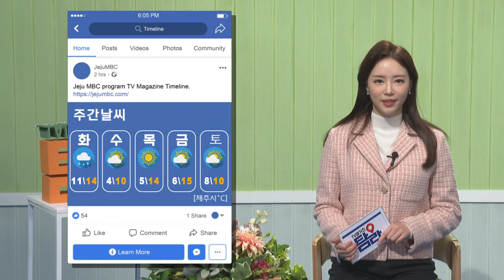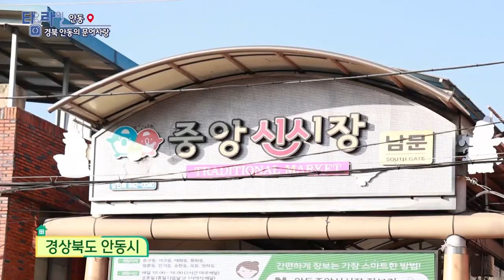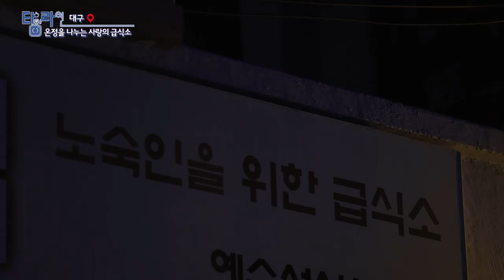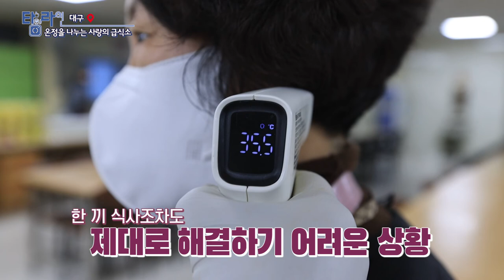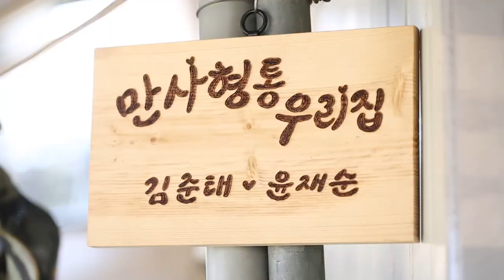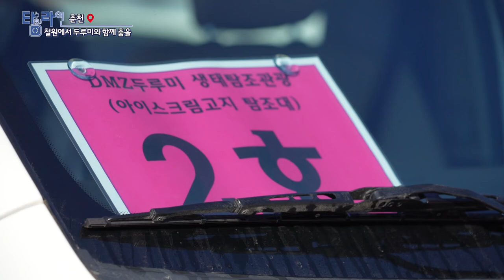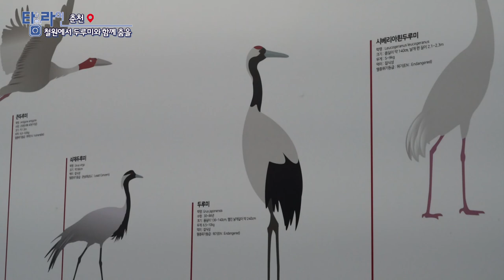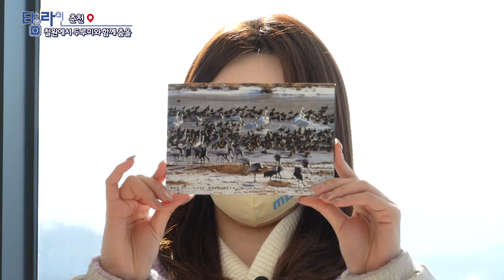[TV매거진 타임라인] 2월 28일 전체방송 다시보기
2월 28일(월) 방송

안동 - 경북 안동의 문어 사랑
대구 - 사랑의 급식소
대전 - 봄을 기다리는 예술촌
춘천 - 철원에서 두루미와 함께 춤을
경남 - 위클리생선 "진주논개시장"